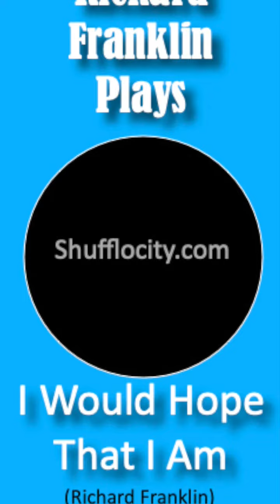I Would Hope That I Am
"I Would Hope That I Am" is an original instrumental ballad.